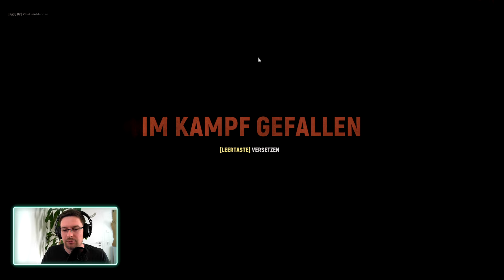Stevepiti - in Hell Let Loose lässt sich richtig vermöbeln /// Clip [2/3]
Bin auch hier zu finden :)